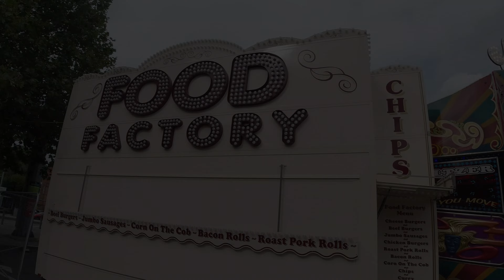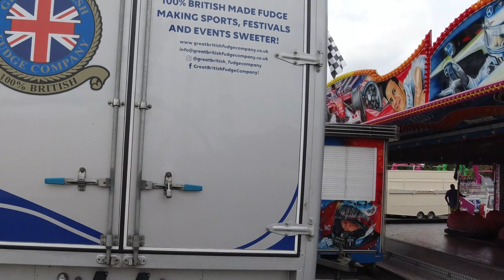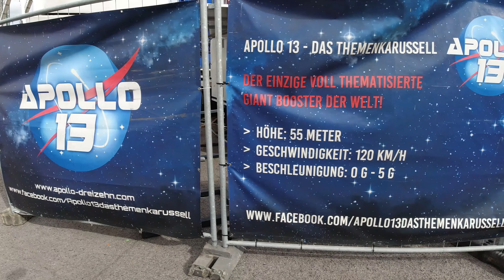Nottingham Goose Fair 2024 – setup walkabout visit #3 ///dust/slim/swing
We are in 4K 2160p60 HD – CHECK YOUR SETTINGS! (click on the cog).

I wander around the Nottingham Goose Fair 2024 during setup on Wednesday 25th September. No music. No commentary (as such). No retakes. Just me and a camera recorded as “live” so you get a genuine feel of the fairground during the progressing build-up. Enjoy.

The Beery Boater and The BB Off Piste channel is all about my quest to build and fitout a 57-foot narrowboat, as well as personal pursuits such as rambling, hill walking, hiking, droning, green issues, fairgrounds, meeting interesting people, chatting to fascinating folk, and producing mini documentaries, along with the occasional stop-off at a café or pub. It would be great to have you onboard! 😉 Follow my progress on the DIY boat fitout with a view to eventually cruising around the UK’s canal & river network.

I'm a qualified drone pilot and have been registered with the CAA since 2019. My current operator’s licence is valid until 2027. I also hold various insurances, including public indemnity insurance (up to £1,000,000) that covers me whilst I am flying my drone and undertaking other drone-related photographic activities.

“Meet The Boss” is where I literally do just that. I find a company, find the boss, and meet them for an informal chat about their business or company. Simple as that. 😉